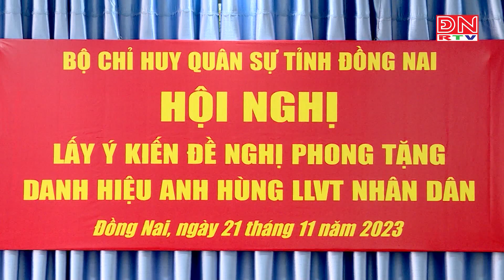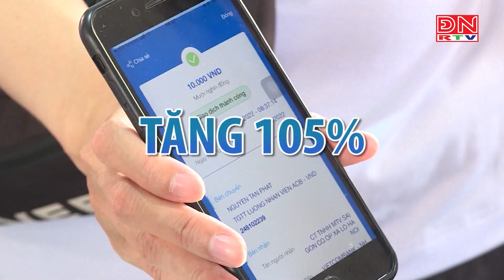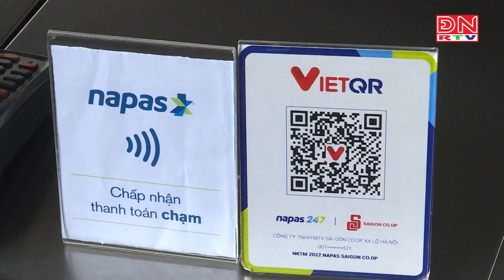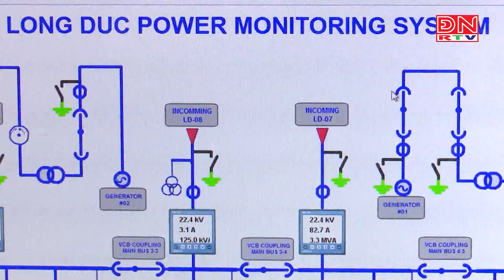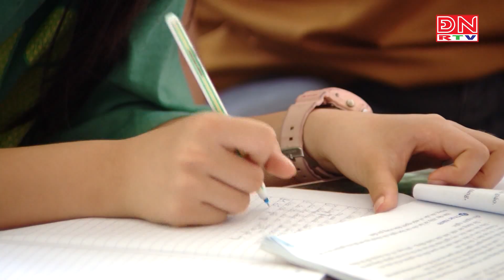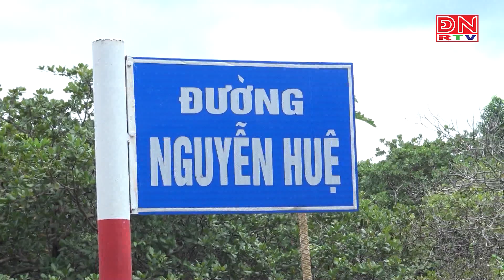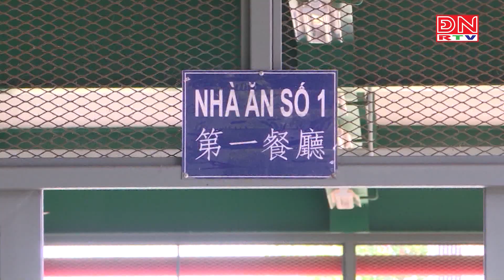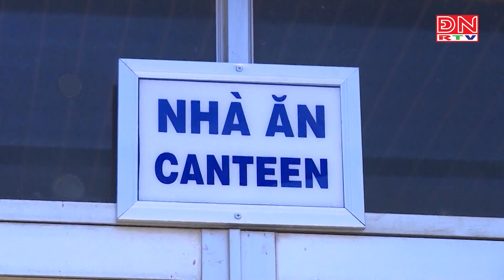Đồng Nai ngày mới ngày 22-11-2023